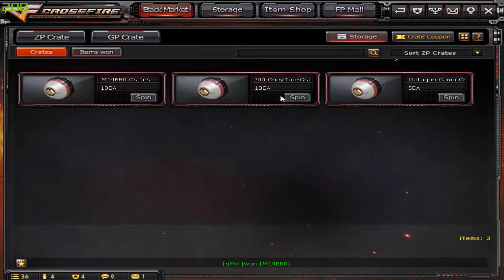CF XIEXL:I CAN'T BELIEVE MY EYES O.O